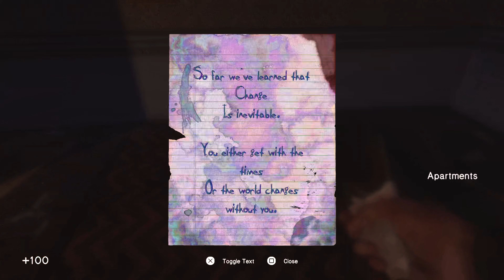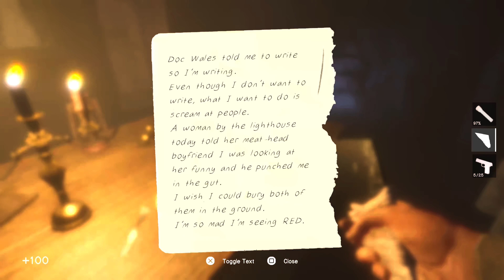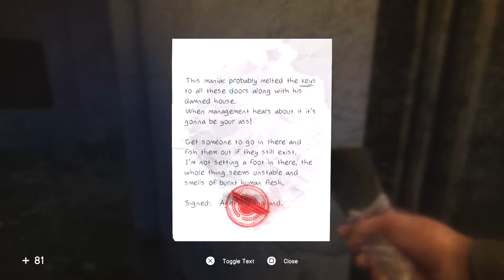In Sound Mind PS5 Gameplay Part 9: Exploring Allen Shore - Shedding Light on Darkness.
Welcome back, dear gamers, to Part 9 of our spine-tingling In Sound Mind PS5 gameplay series! After successfully freeing Virginia from the grips of madness, we now turn our attention to a new patient named Allen Shore. He's consumed by darkness and despair, and it's up to us to help him find his way out.

Created by the masterminds at We Create Stuff, In Sound Mind continues to push the boundaries of psychological horror, delving deeper into the twisted and mysterious world of the human mind. As we explore the next tape and uncover the secrets of Allen Shore's past, we'll need to confront the darkness and unravel the mysteries that lie ahead.

Prepare to be captivated by the gripping story as we shed light on the darkness and despair that have consumed Allen Shore. The visuals are stunning, the sound design is intricate, and the hauntingly beautiful soundtrack sets the perfect tone for a journey that is both thrilling and mysterious.

Join us as we explore the mysteries of In Sound Mind, searching for a way to help Allen Shore and confront the darkness that haunts him. Will we be able to find a way to bring him back into the light, or will he succumb to the madness that has taken hold?